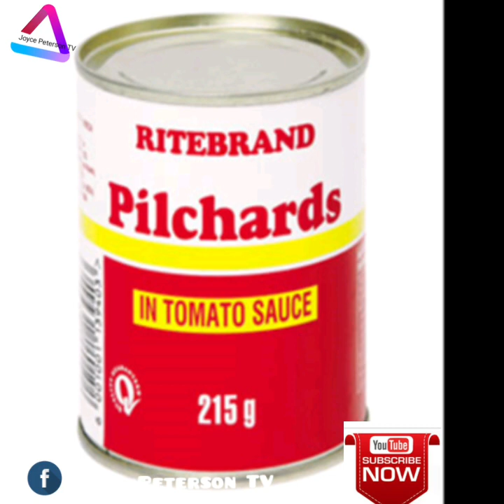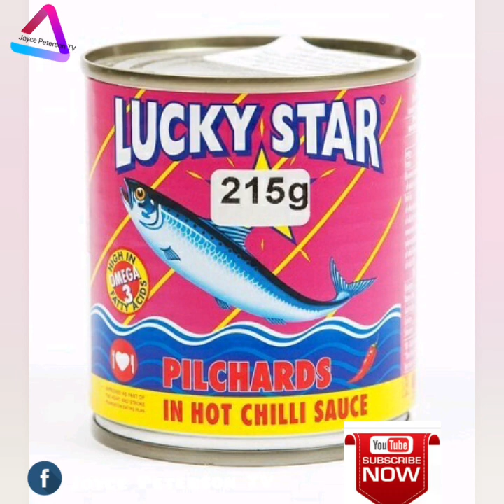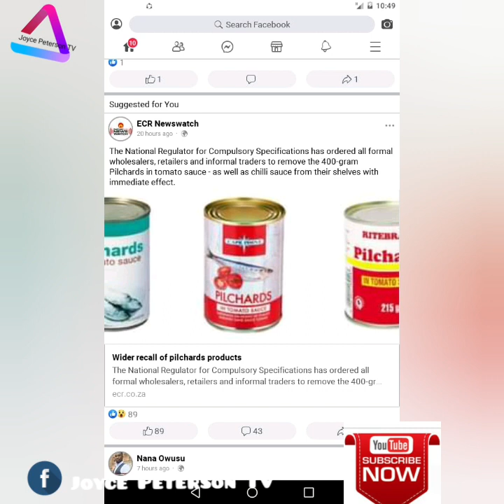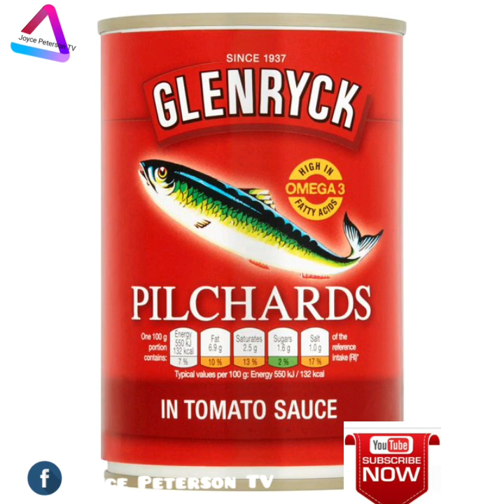Pilchards- are we safe to eat this products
There has been a recall that pilchard tomato sauce and chili sauce the 400g has been contaminated so we should stay away from these products. We will advise to stay away from every other product.